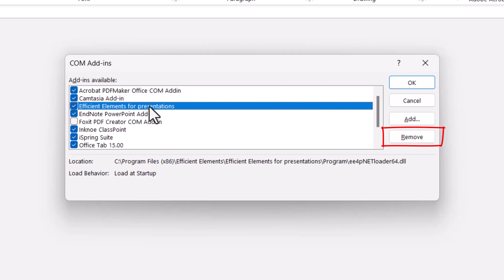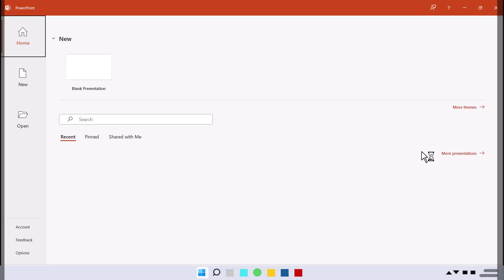How to Remove Microsoft 365 Add-Ins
This video will show you how to swiftly remove unwanted Microsoft 365. I will be using PowerPoint 365 for this tutorial.